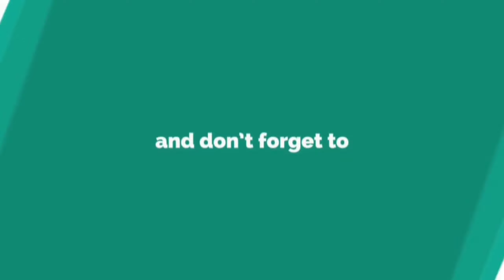2PM challenge | hot spicy noodles 🔥♨🌶🍜 | dangali kings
Pubg id
PhysicoDiwas